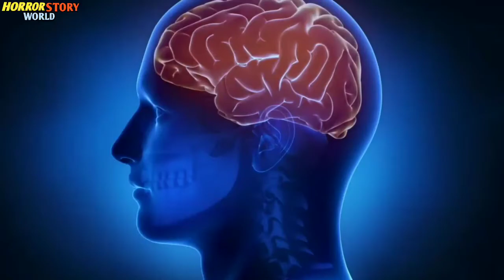ऐसे लोगों को प्रेत आत्माएं बनाती है अपना शिकार ! कैसे लोगों को भूत अपना शिकार बनाते हैं !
1. ऐसे लोगों को प्रेत आत्माएं बनाती है अपना शिकार !
2.कैसे लोगों को भूत अपना शिकार बनाते हैं !